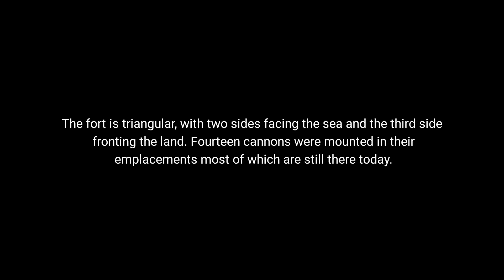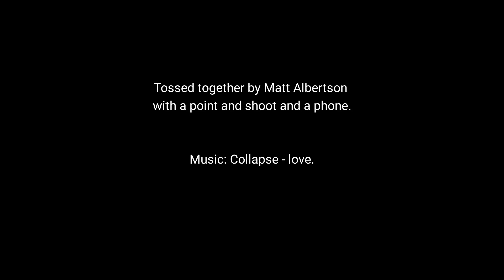Philippines Trip - Day Eight - Fort San Pedro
Exploring the sites of Cebu City before our flight to El Nido.